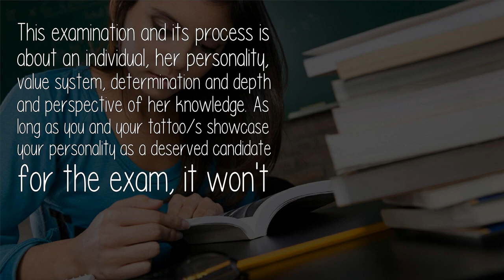Can I Have A Tattoo And Still Take The Upsc Exam?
This examination and its process is about an individual, her personality, value system, determination and depth and perspective of her knowledge. As long as you and your tattoo/s showcase your personality as a deserved candidate for the exam, it won't